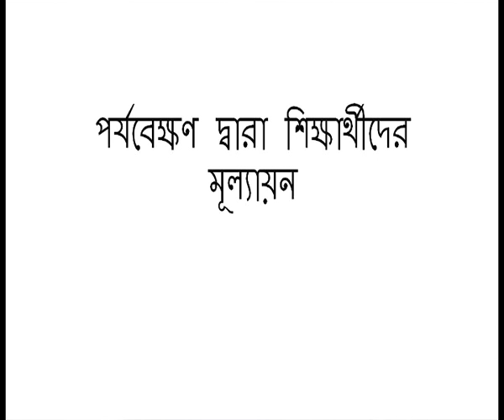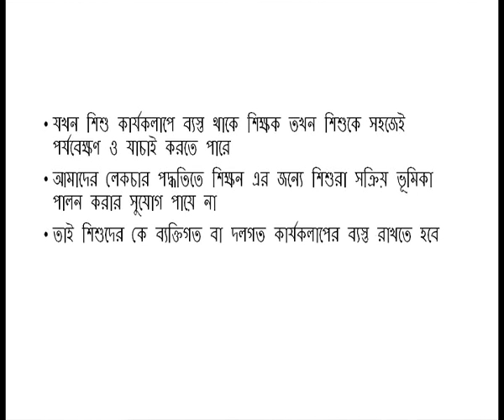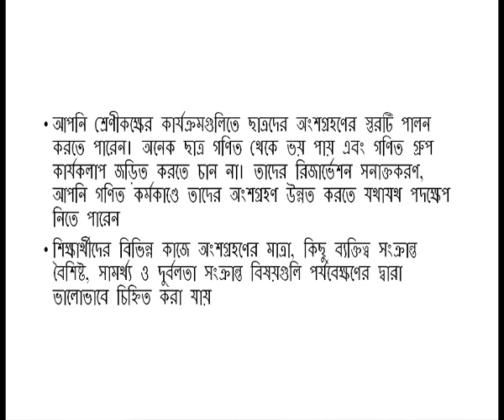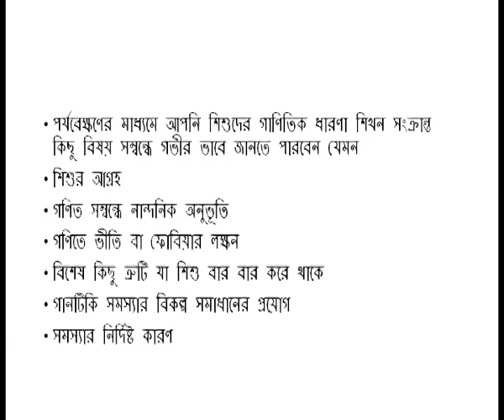Assessing Students' Interest by ways of Observation (CH-25)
Subject : D.El.Ed
Course : Course 504-Learning Mathematics at Elementary Level